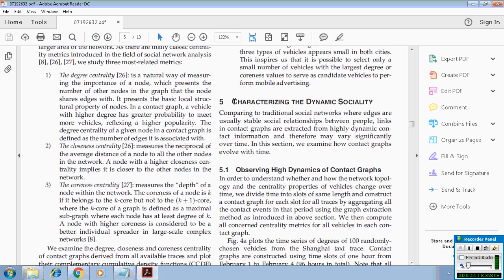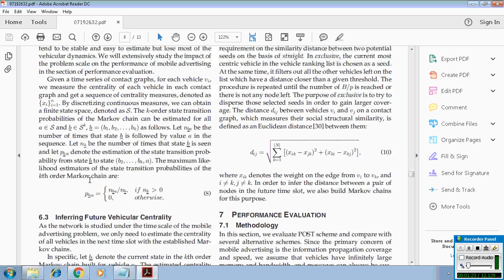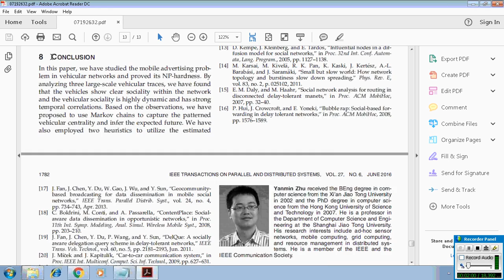POST Exploiting Dynamic Sociality for Mobile Advertising in Vehicular Networks